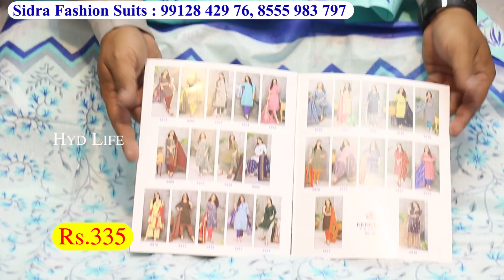title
Ramzan Shopping hyderabad Wholesale partywear Gowns, Velvet Peplone Gharara sharara | hyd life suits

Shop Address :
Sidra Fashion Suits
Opp. Bharat Petrol Pump
Madina Complex
Madina Circle
Charminar, Hyderabad

पाकिस्तानी सूट, पाकिस्तानी सूट डिजाइन, पाकिस्तानी सूट के डिजाइन, पाकिस्तानी सूट दिखाएं, पाकिस्तानी डिजाइनर सूट, पाकिस्तानी सलवार सूट, पाकिस्तानी लेडीज सूट,
 रमजान शॉपिंग वीडियो होलसेल मार्केट होलसेल मार्केट मुंबई पुणे अहमदाबाद मदीना जयपुर बताइए रायपुर सदर बाजार नागपुर सदर बाजार  दिल्ली दिखाइए कॉटन सूट ड्रेस मटेरियल पाकिस्तानी सूट डिजाइन दिखाओ सबसे सस्ता मात्र रुपए में खरीदे हैदराबाद पाकिस्तानी सूट आर्डर करे बिज़नेस कैसे करे फैक्ट्री फैक्टरी नए डिज़ाइन न्यू ईयर महा सेल सीधा फैक्ट्री से लेटेस्ट हैवी साटन क्रेप बनारस बनारसी लूथियाना कपड़े कपड़ा बाजारमटेरियल सीओ्डि क्याष आन डेलिवरी